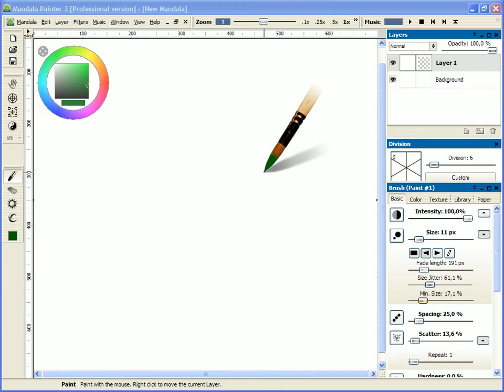Mandala Painter 3